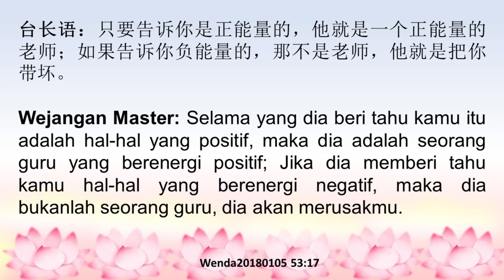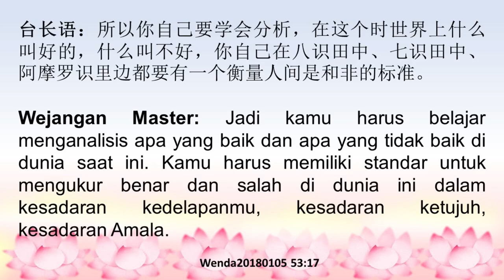Hal terpenting bagi seseorang untuk hidup di dunia ini adalah kebijaksanaan.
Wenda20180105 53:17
Hal terpenting bagi seseorang untuk hidup di dunia ini adalah kebijaksanaan. Kebijaksanaan dapat memutuskan kerisauan
一个人活在世界上最重要的是智慧，智慧能断烦恼